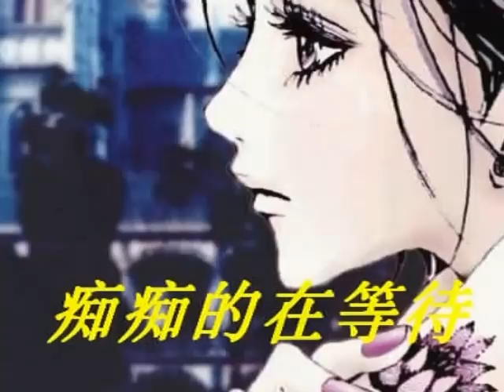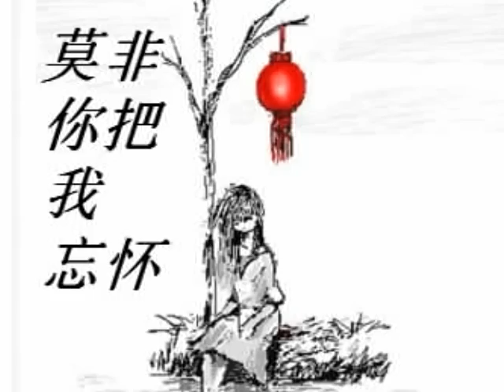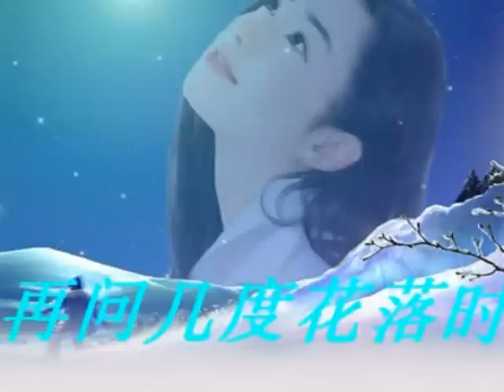几度花落时 - Where have all the flowers fallen? - 歌手:乔维怡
Where have all the flowers gone? long time passing,
Where have all the flowers gone? long time ago.
When will they ever learn? When will they ever learned.

This elegant, very  very elegant version of an old Mandarin song, reminds me very much of an even older Chinese poem. A poem from the Tang Dynasty called: "The Spring Slumber".

As I lay awake from my spring time slumber,
I heard the birds' chattering everywhere,
The Night brought the sound of rain and wind,
I wonder how many flowers have fallen by?

春眠不覺曉，處處聞啼鳥。
夜來風雨聲，花落知多少？
(孟浩然：春曉)

For those who do tap dancing, try to tap to this song. Fantastic, the rhythm will simply carry you away.

几度花落时

Also known as: "彩云追月"

歌手:乔维怡
作曲：任光

徘徊花从里, 亲人呀不来
痴痴在等待,莫非你把我忘怀.

那年花落时,相约在今日,
可是呀不见你到来.

曾问那花儿我心事,
可知我相思苦,

随那流水呀寄给你,
再问几度花落时.